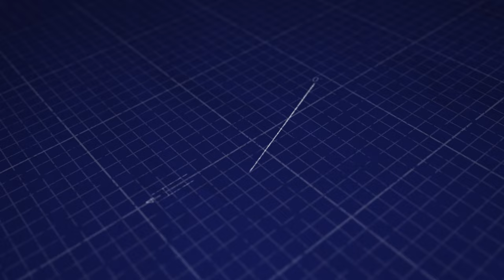Lane Kawaoka: Author -The Wealth Elevator & Real Estate Maven 10,000+ Units & $250M Projects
Lane Kawaoka has distinguished himself in the real estate industry, known for his extensive experience and impressive portfolio. With over a decade of expertise, he manages a remarkable portfolio of more than 10,000 units. Lane is the driving force behind The Wealth Elevator, a platform dedicated to helping individuals achieve financial independence through real estate investments.  @TheWealthElevator

In addition to his real estate accomplishments, Lane is the author of The Wealth Elevator and a Licensed Professional Engineer (PE) in Civil and Industrial Engineering. His engineering background includes orchestrating capital construction projects exceeding $250 million in both public and private sectors. This unique combination of engineering and real estate expertise positions Lane as a versatile and knowledgeable leader in his field.